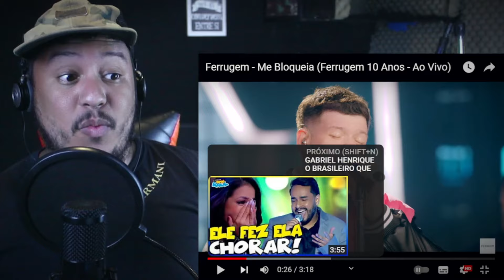Ferrugem - Me Bloqueia ( Ao Vivo ) VOCAL COACH REACTION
Ferrugem - Me Bloqueia (Ferrugem 10 Anos - Ao Vivo)

CRÉDITOS ORIGINAIS

LETRA:

Te ver com outra pessoa
Eu não imaginava
Que iria ficar assim
O coração chegou até a errar as batidas

Eu ainda te espero chegar
A minha cama ainda tem seu lugar, seu cheiro
O jeito que a gente se amava
Mas eu vou te pedir um favor

Me bloqueia das mensagens e da sua vida
Eu choro toda a vez que penso em nós dois lembro dos bons momentos que a gente viveu

E vai embora
Mesmo eu odiando despedidas
Me deixa aqui sozinho cuidando da ferida
Esse meu coração que não te esqueceu

COMPOSITOR: Enry Sanches

REALIZAÇÃO
Gold Produções / Warner Music

PRODUÇÃO
Produtora Geral: Anselmo Troncoso
Produção Executiva: Gizelle Boechat
Produção Técnica: Fred Fonseca
Produção Artística: César Figueiredo

EQUIPE GOLD
Direção Geral: Sérgio Marques
Label Manager: Lidiane Rodrigues / Jhei Oliveira
Marketing Support: Carla Bastos
Digital: Mariana Lino, Brenda Lima, Matheus Pequeno
A&R Manager: José Parrança
Clearance: Caio César

EQUIPE WARNER
Marketing: Rafael Eboli, Luciana Costa, Tiago Santos
Artístico: Marcos Kilzer, Wagner Viana, Bárbara Rodrigues

Assessoria de imprensa: BPM COM
Assessor de imprensa: Paulo Pimenta
Assistente: Ugor Feio
Assistente: Leonardo Teixeira

VÍDEO
Direção Geral: Anselmo Troncoso
Direção de Fotografia: Douglas Caetano
Edição e finalização: Calebe Dorneles
Produtora: AT+G Produções
Assistente de Direção: Joyce Lynch
Produção: Wanderley Adorno

ÁUDIO
Produção Musical: Lincoln de Lima
Direção Musical: Valério Blair
Unidade Móvel de Gravação: Estudio Century
Gravado por Gabriel Vasconcelos e Lula Lavor
Mixagem e Masterização: Gabriel Vasconcelos
Assistente de mixagem: Daniele Andrade

ILUMINAÇÃO
Iluminação e painéis de LED: Wolf

CENÁRIO
Conteúdo de LED: Leandro Cirillo
Cenotécnico: Jarsel Borges

FIGURINO
Stylist: Bruno Pimentel
Produção de Moda: Juny Martins, Roberta Freitas, Daniel Sampaio

MÚSICOS

Alcir Freitas - Vocal
Marquinho Osócio - Vocal
Lucca D'angola - Percussão
Fábio Miudinho - Percussão
Flávio Miudo - Percussão
Gabriel Alves - Baixo
Gabriel Ferrari - Bateria
Valério Brair - Teclado
Filipe Moura - Trompete
Márcio Sant'anna - Trombone
Thiago Lima - Violão e Guitarra

👋OLÁ PESSOAL TON RIBEIRO AQUI

💳LINK : Online loans designed for you.

⛹️A MAIOR LOJA DE ROUPAS ESPORTIVAS DE QUALIDADE , LINK ABAIXO

🎧GRAVE SUA MÚSICA ONLINE À DISTANCIA , LANCE OU REGISTRE SUA MÚSICA

🛍️TAMBÉM FIZ UMA COLEÇÃO NA SHOPEE COM ACHADOS BARATOS E INCRÍVEIS QUE VOCÊ TEM QUE TER ( CONFIRA )

💁🏻‍♂️AJUDE O CANAL COM ALGUMA QUANTIA , NOSSO CONTEÚDO É TOTALMENTE AUTORAL E NÃO TEMOS PATROCÍNIO